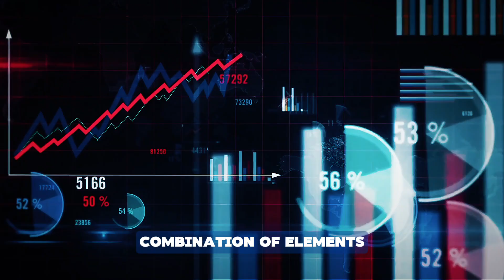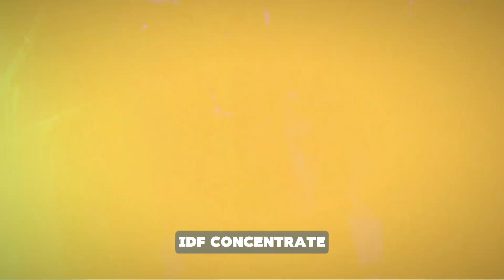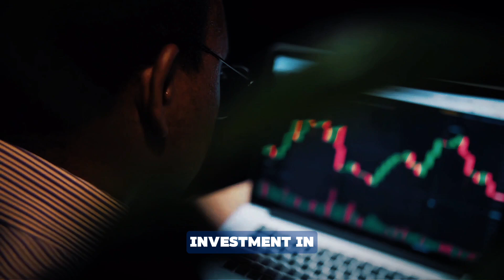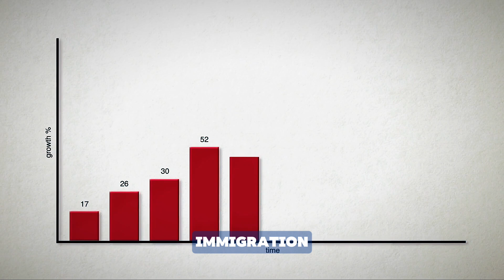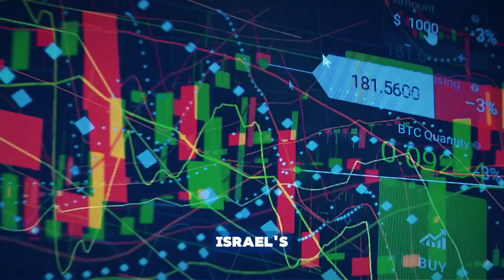ISRAEL's RICHES Exposed - You Won't Believe What I Found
How did Israel become so rich and powerful despite having a lot of its citizens having a terrible past with the holocaust, no resources, and a neighborhood that is hostile to them?

Israel's Industry. For more than 40 years, local demand fueled Israeli industrial expansion as the country's population grew rapidly and the standard of living rose. More recently, world demand for Israeli advanced technologies, software, electronics, and other sophisticated equipment has stimulated industrial growth.

The large influx of well-trained and Western-educated European and North American immigrants contributed greatly to a rapid rise in Israel’s gross national product (GNP) after 1948. Although most of them had to change occupations, a nucleus of highly skilled labor and the country’s rapid founding of universities and research institutes facilitated economic expansion. The government obtained large amounts of capital, which included gifts from Jews around the world, reparations from the Federal Republic of Germany for Nazi crimes, grants-in-aid from the U.S. government, and capital brought in by immigrants. Israel has supplemented these forms of revenue with loans, commercial credits, and foreign investment.